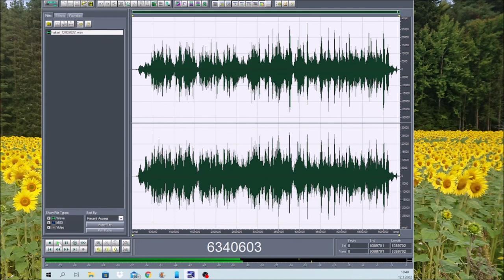Syö puuroo 12032022 Holopainen